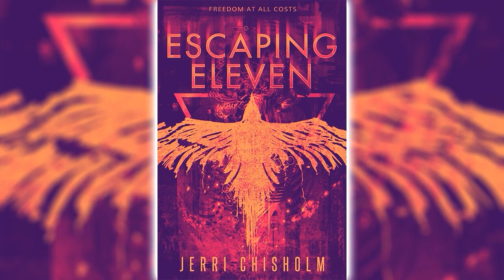Escaping Eleven by Jerri Chisholm [Part 2] (Eleven Trilogy #1) | Audiobooks Full Length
In Compound Eleven, the hierarchy of the floors is everything.
My name is Eve Hamilton, and on my floor, we fight.
Which at least is better than the bottom floor, where they toil away in misery. Only the top floor has any ease in this harsh world; they rule from their gilded offices.
Because four generations ago, Earth was rendered uninhabitable—the sun too hot, the land too barren. Those who remained were forced underground. While not a perfect life down here, I’ve learned to survive as a fighter.
Except my latest match is different. Instead of someone from the circuit, my opponent is a mysterious boy from the top floor. And the look in his eyes tells me he’s different… maybe even kind.
Right before he kicks my ass.
Still, there’s something about him—something that says he could be my salvation... or my undoing. Because I’m no longer content to just survive in Eleven. Today, I'm ready to fight for more than my next meal: I'm fighting for my freedom. And this boy may just be the edge I've been waiting on.